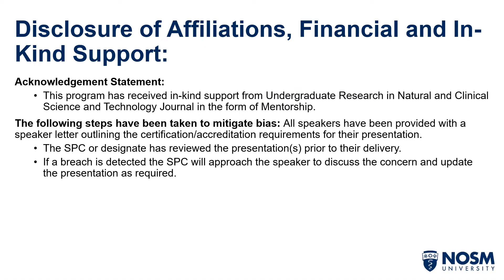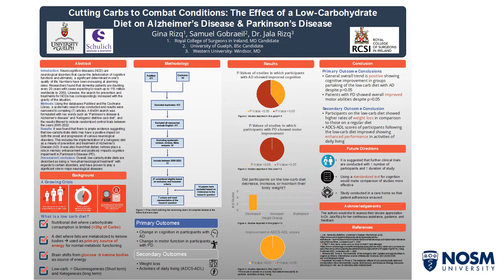NHRC 2022 — Theme 2 — Low Carbohydrate Diet Have a Significant Role RizqG